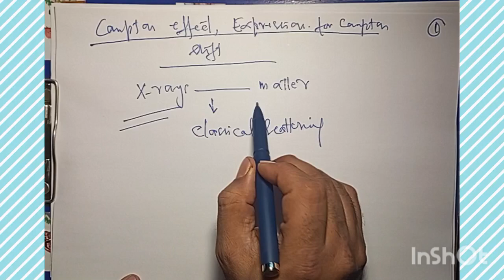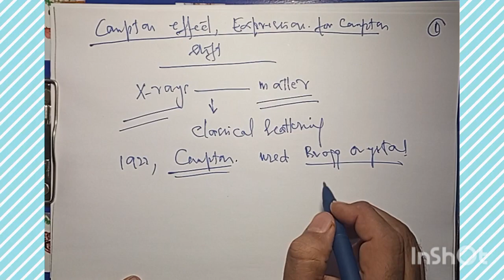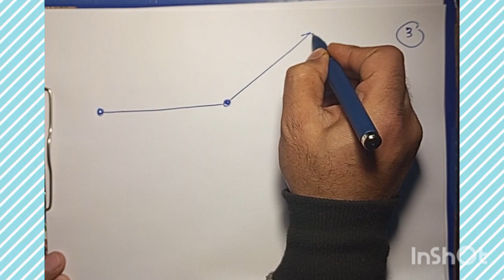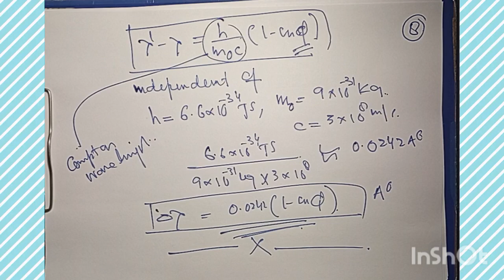Quantum nature of radiation (compton Effect)